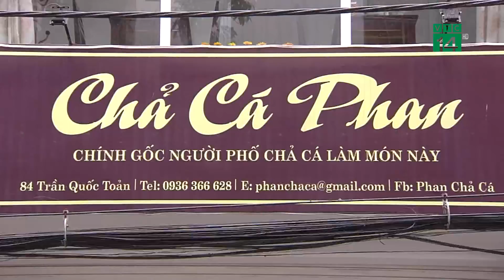VTC14 | Khám phá chả cá Hà Nội gia truyền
(VTC14) - Mời quý vị cùng phóng viên chương trình Ngon & Lành của VTC14 khám phá chả cá Hà Nội gia truyền lừng danh - một món ăn cả người Việt Nam và nước ngoài đều ưa thích.